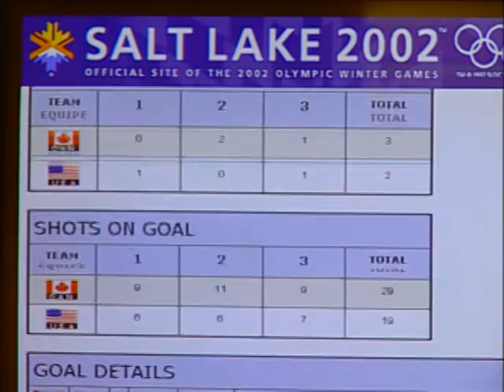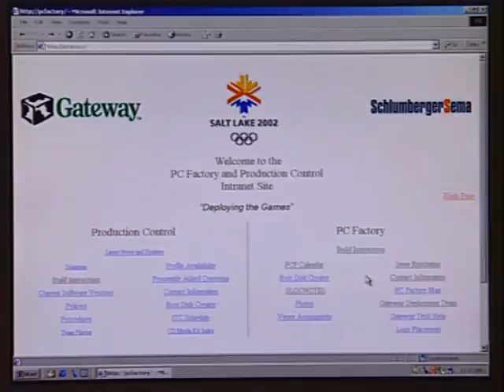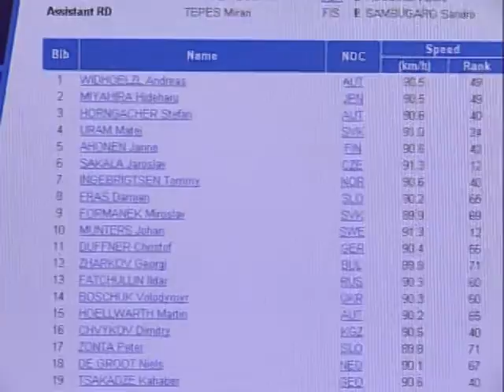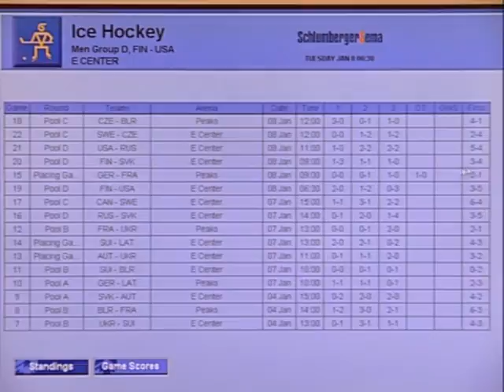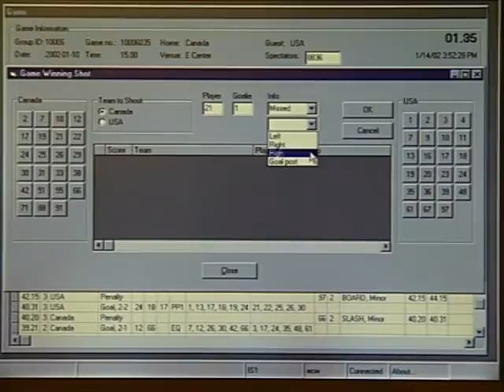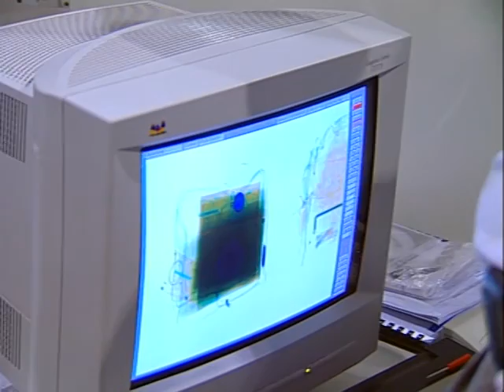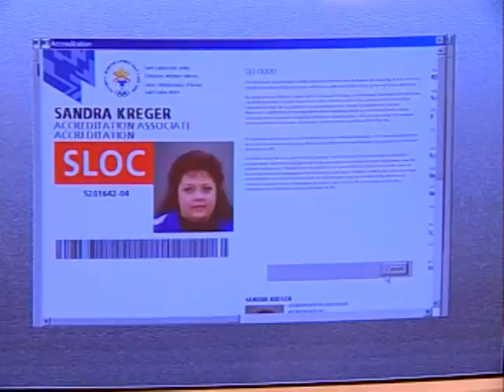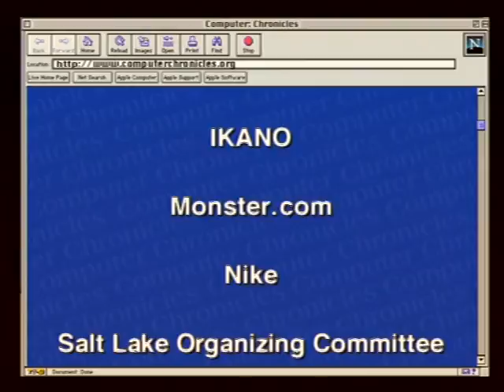The Computer Chronicles - Computers and the Olympics Part 2 (2002)